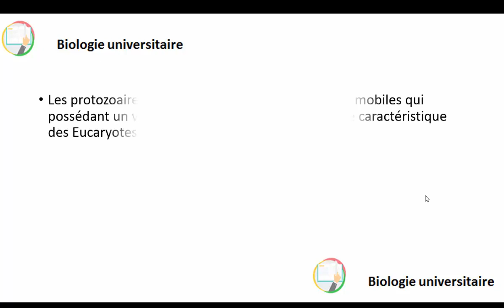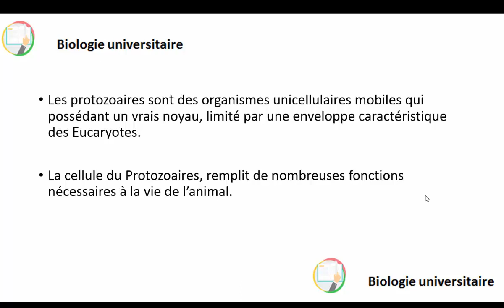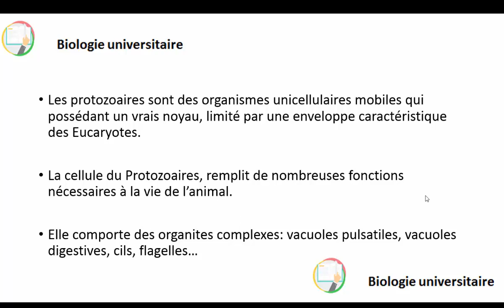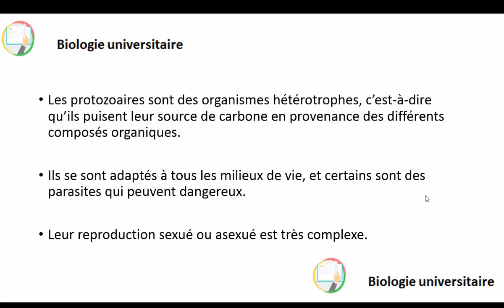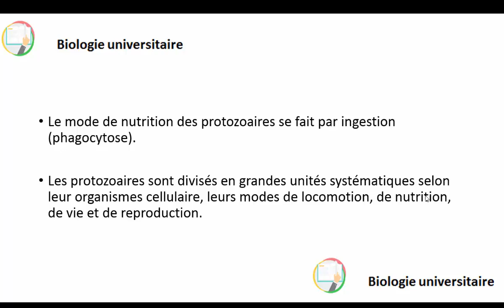جدييد!!! Intro pour les Protozoaires!!!!